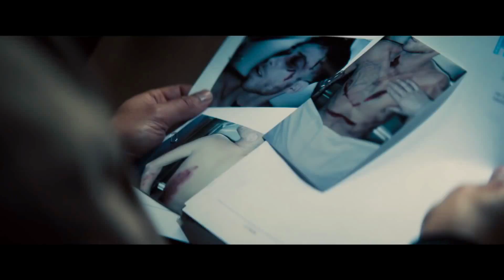Преисподняя (2017) / Underverden (2017) трейлер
eaMMC

Кардиохирург Саид живёт в дорогой квартире с любимой девушкой Стиной, которая ждёт первенца. Однажды к нему наведывается его младший брат Ясин и просит дать ему денег в долг. Саид выгоняет его из дома, а спустя некоторое время находит брата мёртвым. Полиция не находит никаких следов преступления и отказывается заниматься этим делом. Разбитый горем, чувством вины и бессилия Саид решает взять ситуацию в свои руки.